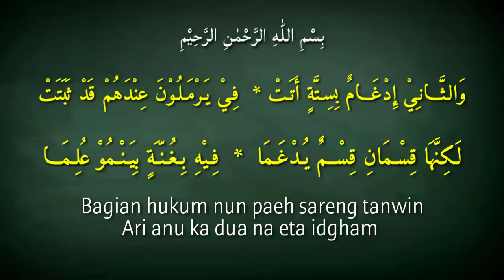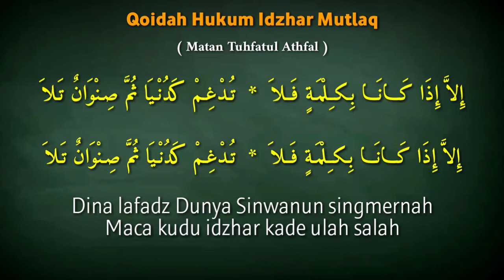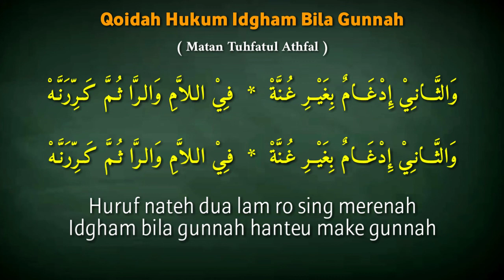Belajar Nadzom Tajwid ( Hukum Idgham Bigunnah & Bila Gunnah )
Belajar Nadzom Tajwid sunda hukum idgham bigunnah idgham bila gunnah tuhfatul athfal ini menjelaskan tentang hukum tajwid mengenai idgham bigunnah dan idgham bila gunnah .

semoga bermanfa'at  bagi yang sedang belajar tajwid pemula dengan adanya vidio ini terimakasih .